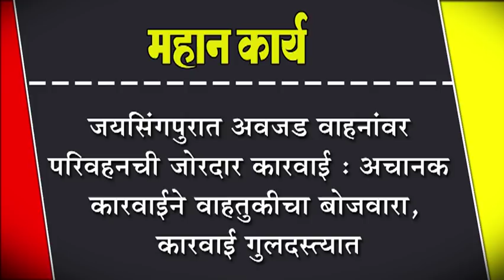जयसिंगपुरात अवजड वाहनांवर परिवहनची जोरदार कारवाई :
जयसिंगपुरात अवजड वाहनांवर परिवहनची जोरदार कारवाई : अचानक कारवाईने वाहतुकीचा बोजवारा, कारवाई गुलदस्त्यात